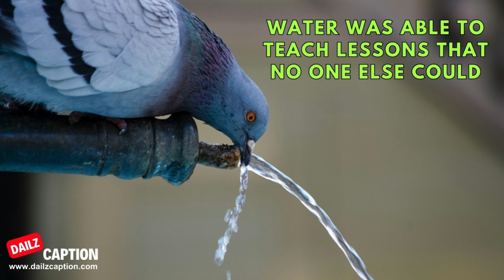Best Water Quotes || Motivational Quotes on Water